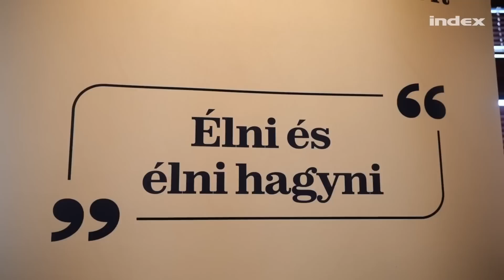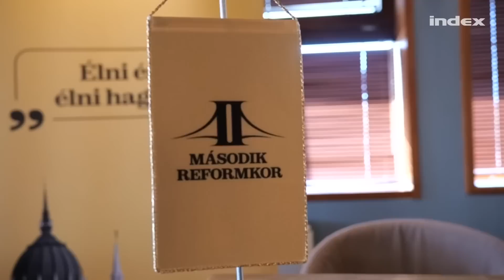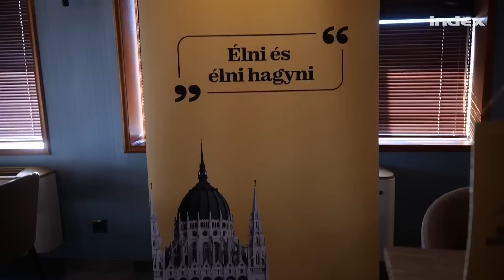„Fölé kell emelkedni az ideológiáknak, de ez nem jelent ideológiátlanságot" | Vona Gábor | Index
Építsünk együtt új reformkort!